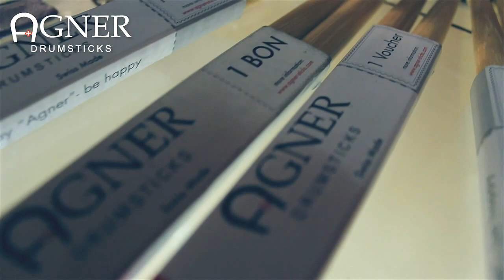German Ivanov AGNER Endorser 2015